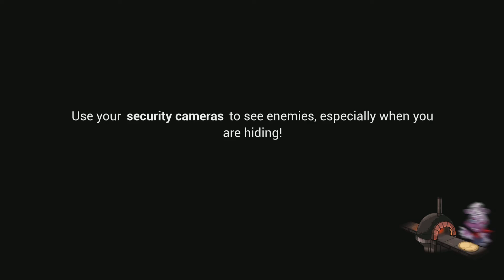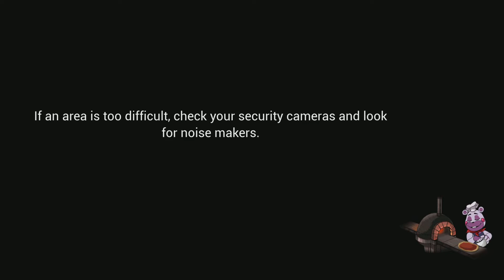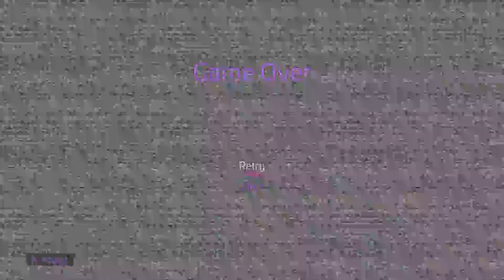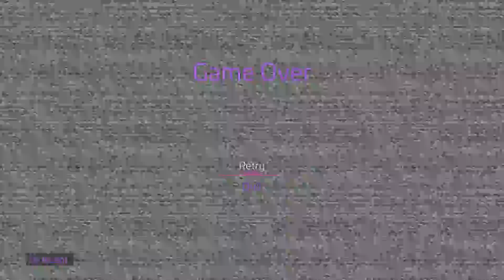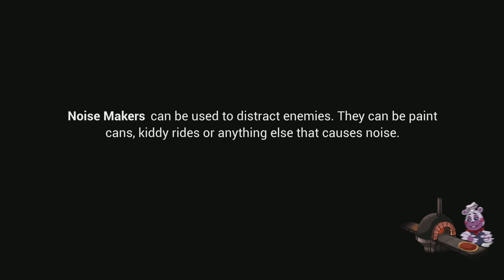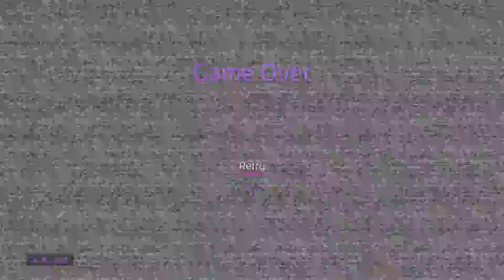Look at me.........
I’m starting to really get annoyed with this game. I hate the endoskeletons. So. Much! We’ll get through it though!